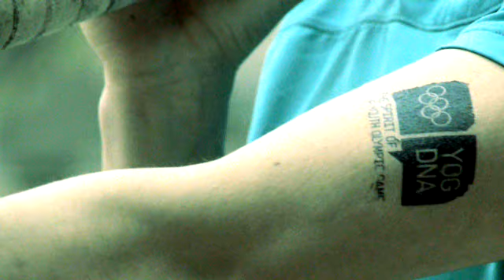I Giochi Olimpici della gioventù stanno arrivando! Guardali qui!